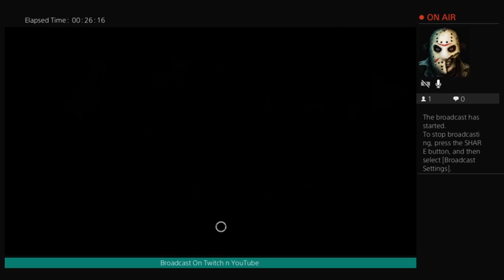My First Time Playin' As Yui Kimura